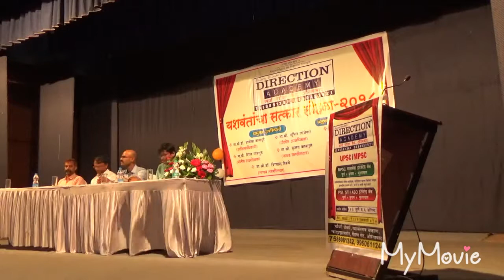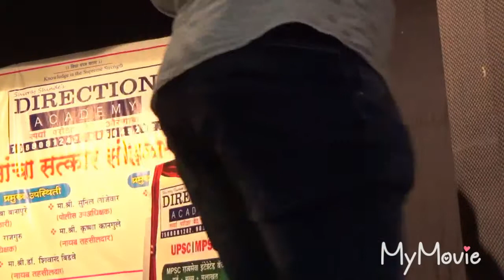Sachin waklekar PSI (Rank 2 )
Direction Academy test series